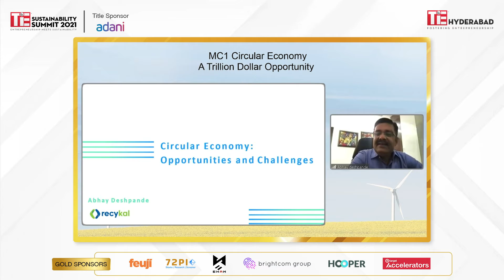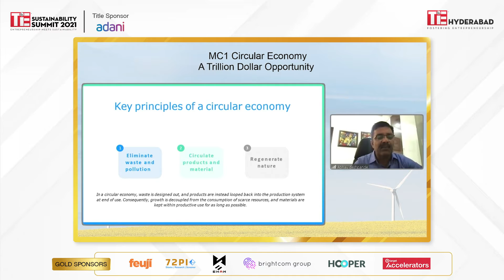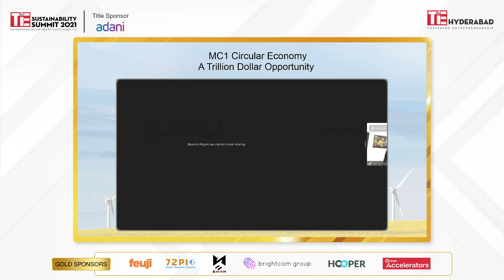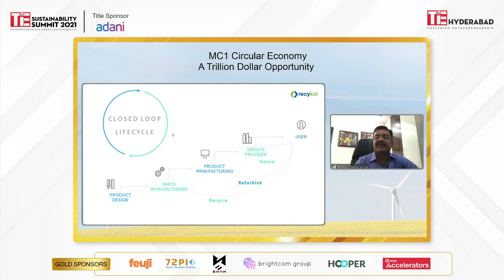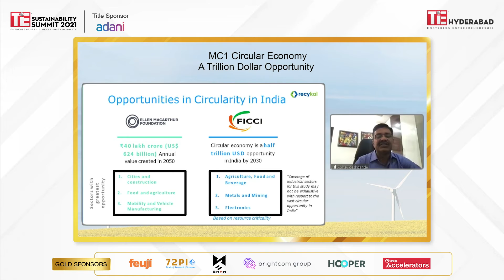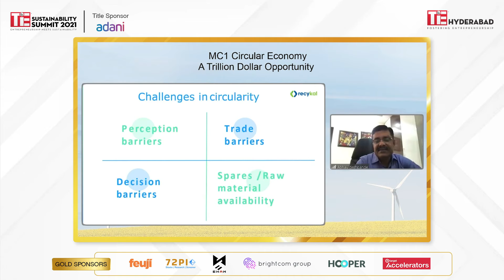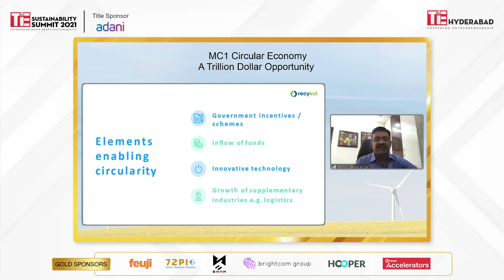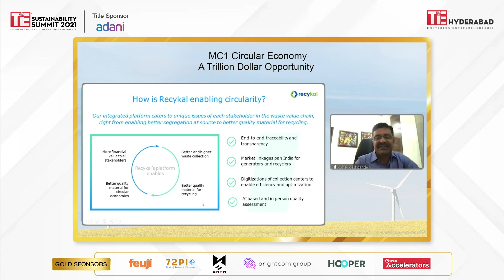Circular Economy - A Trillion Dollar Opportunity | TSS2021 | 5 October 2021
Mr. Abhay Deshpande gives interesting insights on “A trillion dollar opportunity.”

Lessons in this masterclass include:
What is a trillion dollar opportunity?
How is the sector rated in terms of size and opportunity?
Challenges in building a venture to scale -Greenfield area
How key factors like Govt regulations, funding, markets, pricing, supply chains play a vital role?
How does a venture work with the waste collection supply chain?
The opportunities across industries.

Speaker:

Mr. Abhay Deshpande
Founder, Recykal